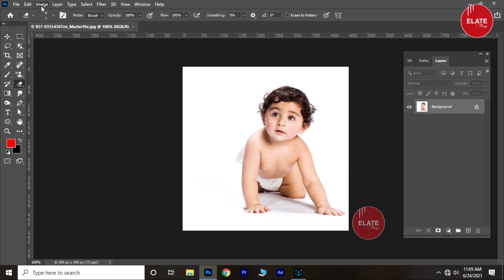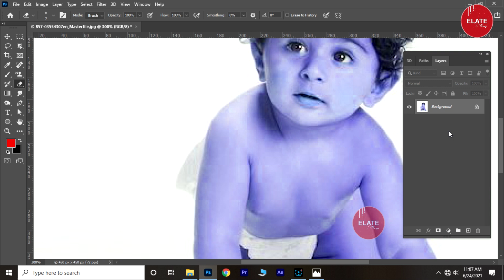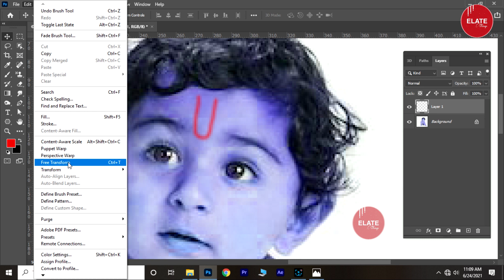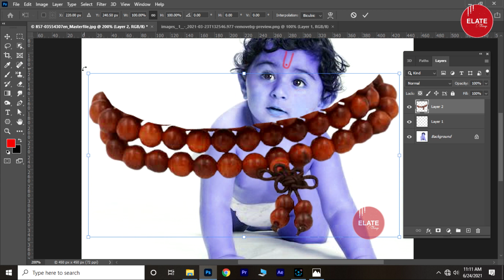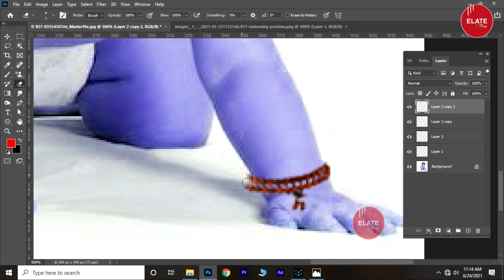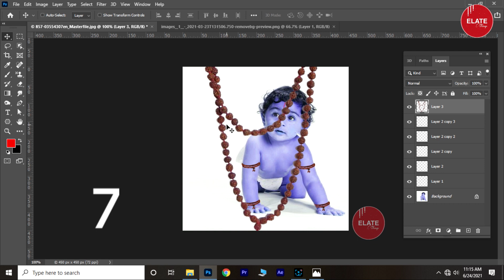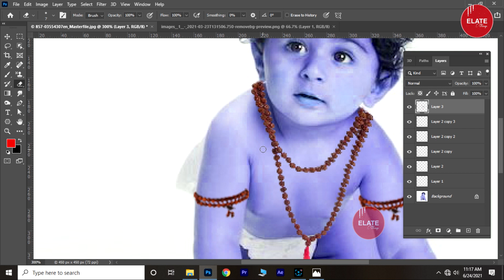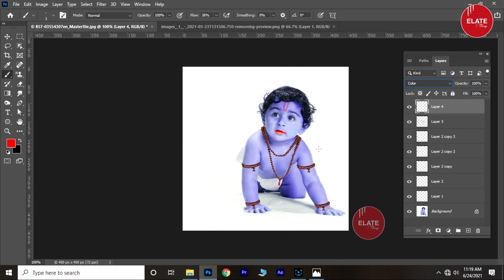Photo Manipulation || Photoshop Tutorial || Elate Things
నీట్ అండ్ క్వాలిటీ గా ఉన్న ఫొటోస్ మాత్రమే పంపండి.